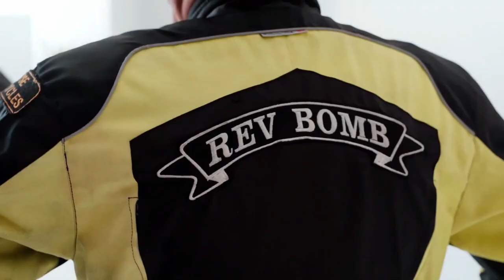Lexmoto Titan 125cc Final Test Ride Bike 2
Rev Bomb - Lexmoto Titan 125cc Final Test Ride Bike 2